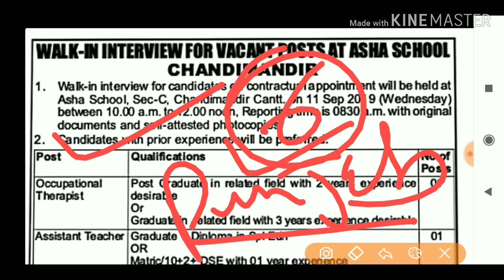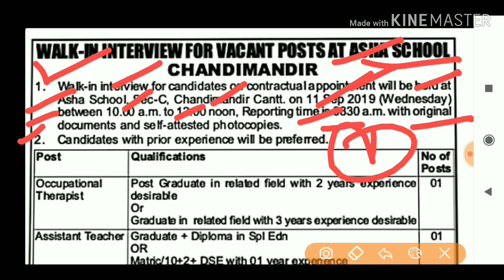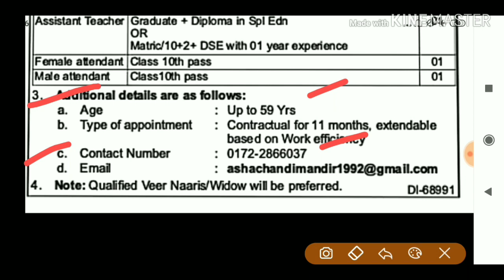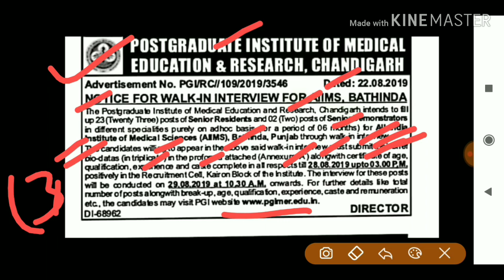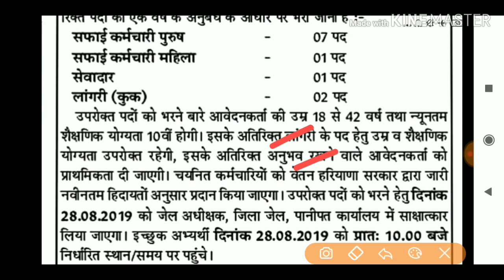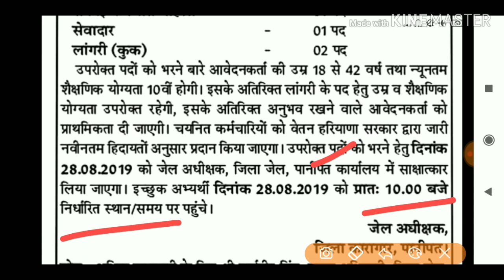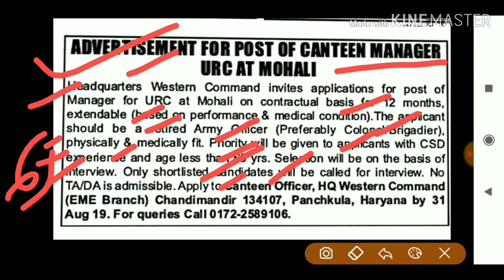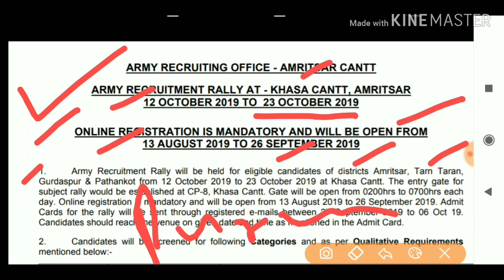Punjab Govt Latest Jobs 2019,Police bharti 2019,Jail bharti 2019,jobs in punjab,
Hi

Title -Punjab Govt Latest Jobs 2019,Police bharti 2019,Jail bharti 2019,jobs in punjab,

💐💐💐💐 NOTIFICATION LINK 💐💐💐💐

💐💐💐💐 APPLICATION FORM 💐💐💐💐

content cover
Punjab Govt Latest Jobs 2019,Police bharti 2019,Jail bharti 2019,jobs in punjab,punjab jobs 2019,
punjab jobs,
punjab jobs 2019 government,
punjab job alert 2019,
punjab job vacancyy,
punjab job vacancy 2019,
punjab job recruitment 2019,